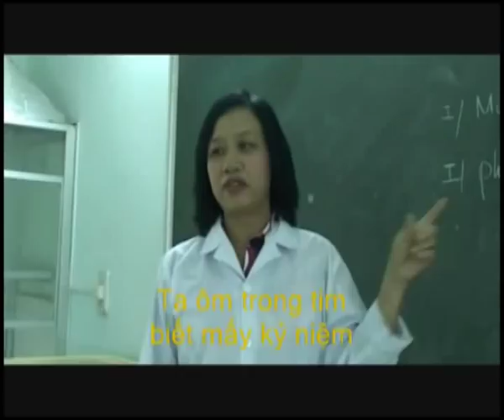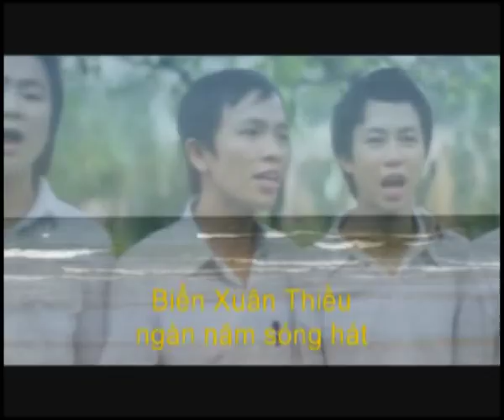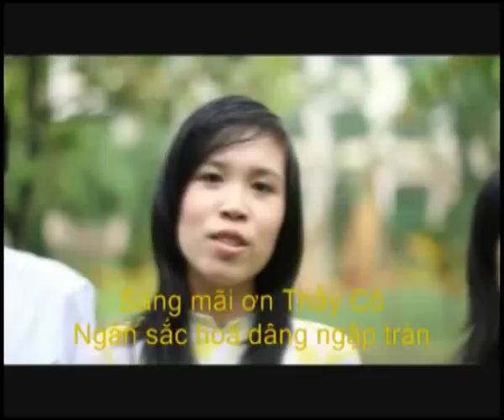AM VANG DAI HOC SU PHAM DA NANG (Nhac Luu Van Binh - Loi Nguyen Chinh).flv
ÂM VANG ĐẠI HỌC SƯ PHẠM ĐÀ NẴNG
        Nhạc: Lưu Văn Bình  - Lời: Nguyễn Chính

Những bước chân rộn ràng
Và những trái tim nồng nàn
Ta nghe hân hoan bao lời hát ca
Những nẻo đường Đà Nẵng thân thương

Sáng mãi ơn Thầy cô
Ngàn sắc hoa dâng ngập tràn
Như muôn chim bay gieo hạt bốn phương
Về đây say hương đời ngất ngây

Bao nhiêu năm qua dưới mái trường này
Đêm ta thâu đêm giáo án vở bài
Biển Xuân Thiều ngàn năm sóng hát
Tiếng còi tàu giục giã bước người đi

Ơi bao năm qua dưới mái trường này
Ta ôm trong tim biết mấy kỷ niệm
Thương thương quá những chiều tan học
Áo em bay như muốn nói câu gì

Đại học Sư phạm trong trái tim em
Đại học Sư phạm trong trái tim anh
Trong trái tim mọi người.